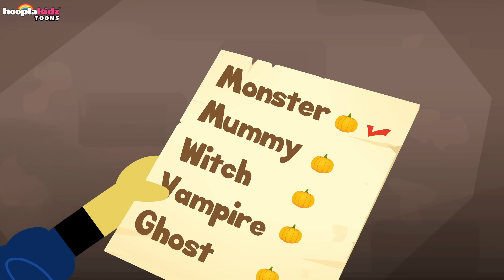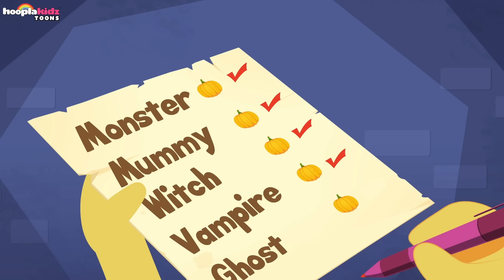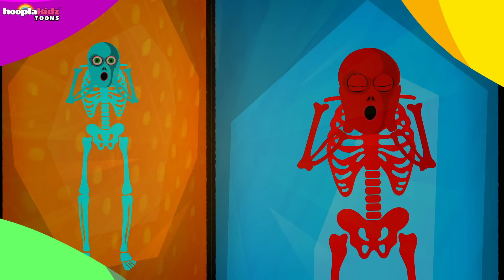Pumpkin Finger Family | Halloween Spooky Songs | Hooplakidz Toons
The crazy spooky Pumpkin Finger Family has gone missing! Help Len and Mini look for them all. Sing along to the fun Pumpkin Finger Family song and have a fun time with Teehee Town!